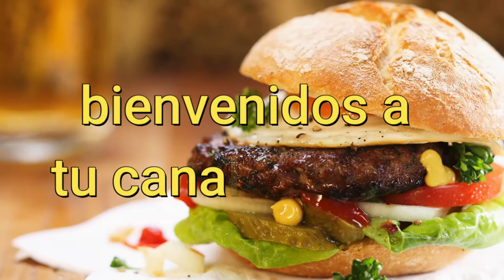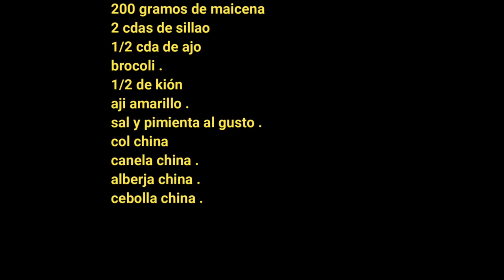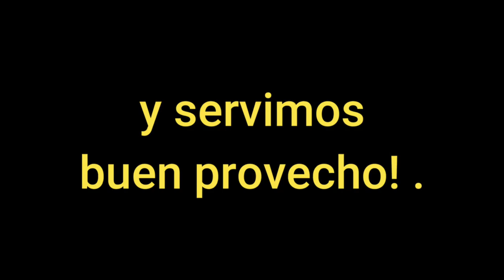Pollo al estilo chifa / A la cocina con jhoas TV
Hola cocineros , en el video de hoy les traemos un delicioso plato aqui en el canal llamado Pollo al estilo chifa , espero que les guste muchisimo . Comparte con todo el mundo .

+ Instagram A la cocina con jhoas TV : proximanente .

ADVERTENCIA!!! :  ESTE VIDEO ES PROPIEDAD PUBLICA DE A LA COCINA CON JHOAS TV , ESTA EXTRICTAMENTE PROHIBIDA SU REPRODUCCION TOTAL O PARCIAL AL USUARIO RESPONSABLE , CUALQUIER INTENTO DE COPIA SERA DENUNCIADA Y ELIMINADA DE YOUTUBE .